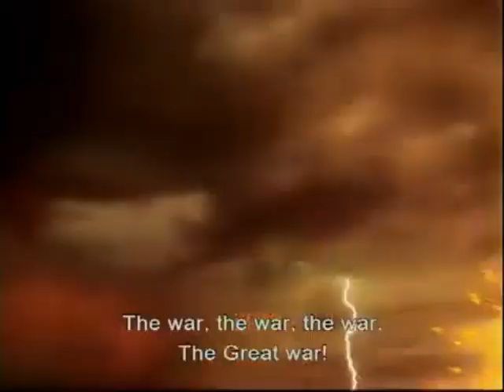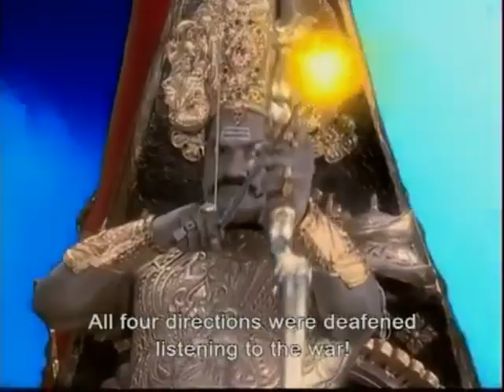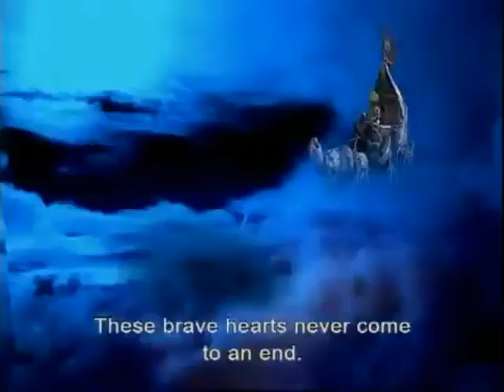രാവണന്റെ ഒരുഗ്രൻ പാട്ട്